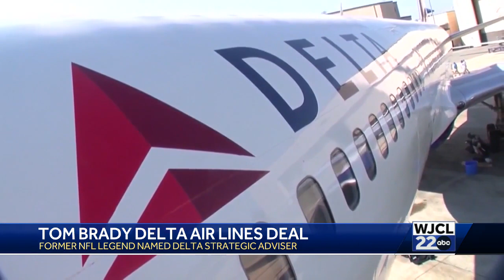Tom Brady being hired on by Delta Airlines